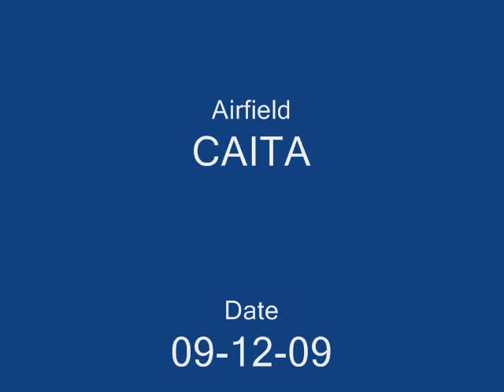Rocking the Rambler - onboard video camera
Very cool video flying Rambler by The World Models with onboard camera. Powered by Axi 2826